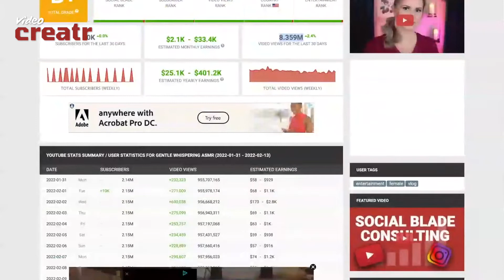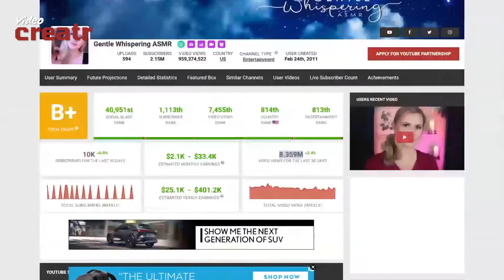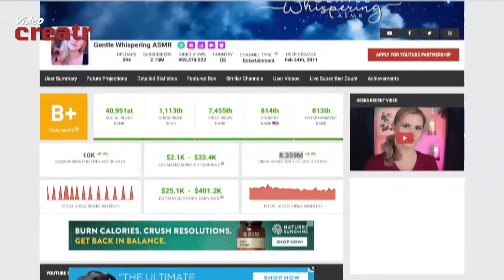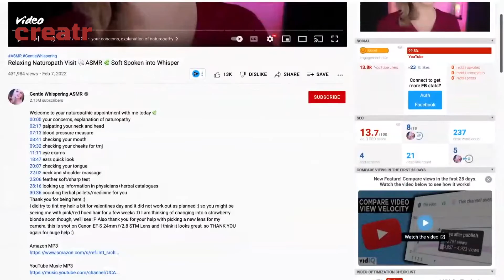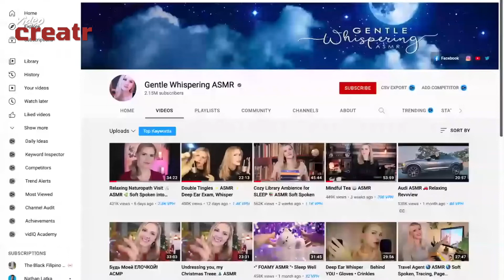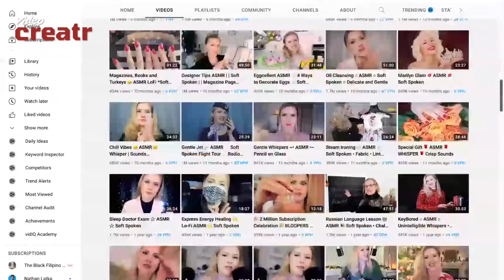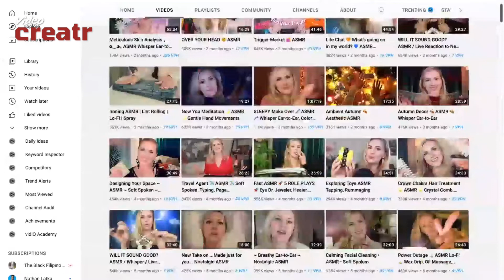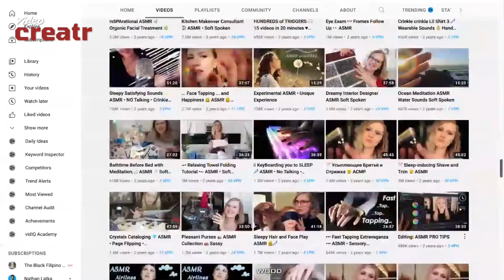How Do ASMR Channels Make $100,000+/year?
-Download our "500 Viral Hooks Database" and get more views using a proven hook in your next video

And if you would like to learn the tactics some of the biggest names on YouTube are using to grow their YouTube channels checkout our VIDEO CREATR PODCAST at the link below...

Finally, if you are sick of editing all of your own videos you should definitely check out VidChops!

VidChops allows you to add an expert video editor to your team in just a few clicks so you never have to edit again!

Thank you for your time and don’t hesitate to reach out!

-Augie Johnston